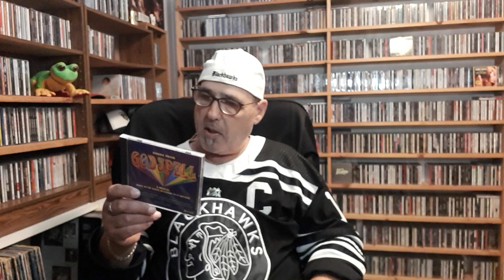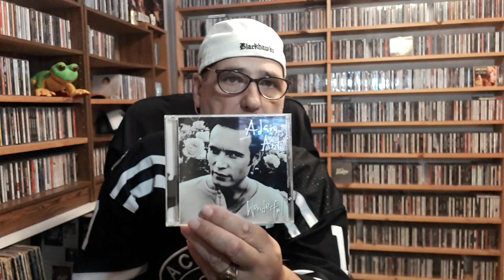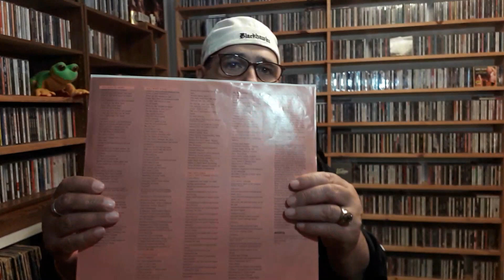Jack's cd haul 25